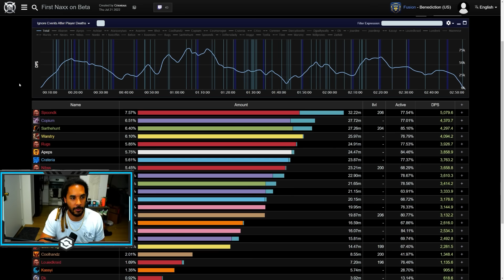How To Play Hunter in WOTLK - Leveling, Dungeons, Raids, Playstyle Change!